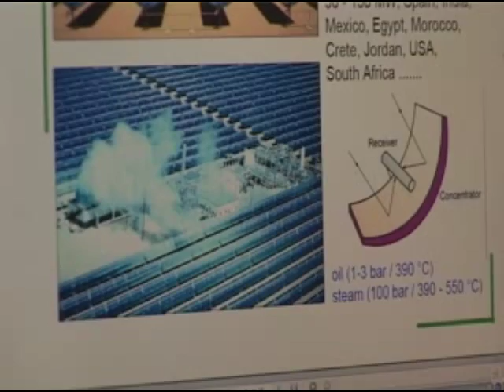Concentrated Solar Power: hoe werkt het? (archief 2006)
In Spanje krijgen 400.000 huishoudens straks hun energie uit holle spiegels, die met de zon meedraaien. Interview met Gijsbert Korevaar (TU Delft).

Uit het stenen tijdperk van WebTV. Tien jaar verder maken we inhoudelijke én aantrekkelijke items over duurzame energie.